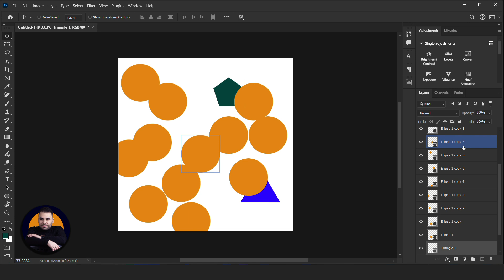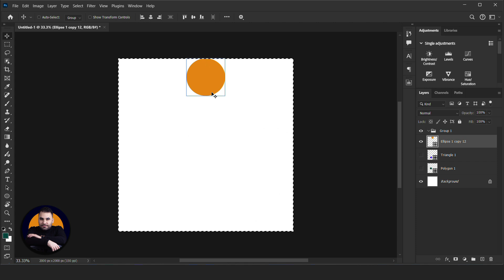شرح أداة التحريك (Move Tool) وتحكم احترافي بالعناصر! | كورس فوتوشوب للمبتدئين 2025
هالأداة هي المفتاح لتحكمك الكامل بأي تصميم ! بالدرس التالت من كورس الفوتوشوب للمبتدئين، رح تتعلم كل شي عن أداة التحريك (Move Tool) في فوتوشوب، واللي تعتبر الأداة الأساسية بأي مشروع تصميم !
رح تتعرف على أهم اختصاراتها، شريط الخصائص الخاص فيها، وكيف تتحكم بكل عنصر داخل المشروع بدقة عالية وسرعة، حتى تشتغل على تصميمك كالمحترفين!
شرح عملي، سهل، وبيوصل المعلومة بدون تعقيد، مع أسرار وحركات رح تفرق شغلك 180 درجة!

🔍 من أهم محاور الدرس:

شرح وظيفة أداة Move Tool بالتفصيل

الفرق بين Auto-Select و Show Transform Controls

التحكم بطبقات متعددة ودمجها بسرعة

اختصارات لوحة المفاتيح لتحريك العناصر

نصائح لتسريع الشغل وتنظيم الطبقات

📈 إذا كنت مبتدئ أو حتى بتعرف شوية أساسيات، هالدرس خطوة أساسية لفهم أساسيات التعامل مع العناصر داخل التصميم، وهو بداية الطريق لاحتراف Adobe Photoshop.

🎓 سلسلة احترافية لتعلم الفوتوشوب خطوة بخطوة – من الصفر للاحتراف!
سواء كنت مبتدئ تمامًا أو بدك تطور مهاراتك كمصمم جرافيك داخل برنامج الفوتوشوب ، بهي السلسلة رح تتعلم كل أداة وكل وظيفة ببرنامج Adobe Photoshop بطريقة عملية واحترافية.

💡 كل درس بكورس الفوتوشوب على قناة ( وائل محمد جرافيك ديزاين ) بيركز على شرح أداة واحدة أو ميزة محددة ، مع تطبيق عملي مباشر لتثبيت المعلومة.
🎓 A complete and professional Photoshop course – Learn Adobe Photoshop step by step, from beginner to pro!

Whether you're starting from scratch or aiming to upgrade your graphic design skills inside Photoshop, this series will guide you through every tool and feature in Adobe Photoshop with clear, practical tutorials.

💡 Each lesson on (Wael Mohammad Graphic Design) focuses on a single tool or feature, with hands-on demos to help you master the concepts effectively.